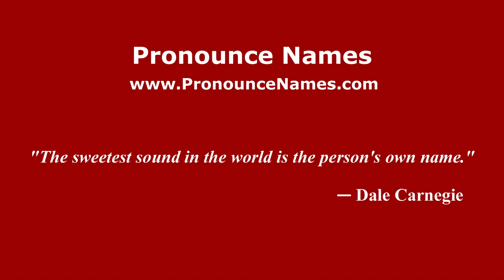How to pronounce Lorenzo Farinelli (Italian/Italy) - PronounceNames.com